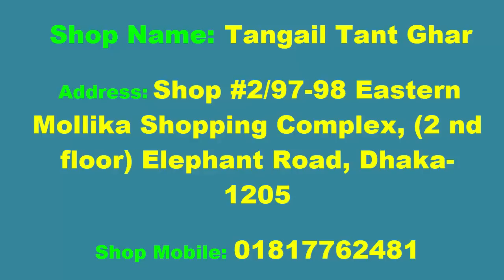Cotton dress collection with wholesale price